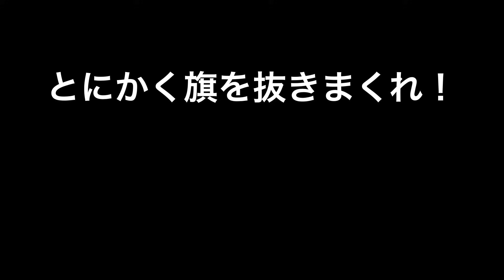プロが教える初心者でも出来るカラーメダルの簡単な作り方バウンティラッシュ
とにかく旗にぎれ！

動画の切り抜き・転載はご自由に